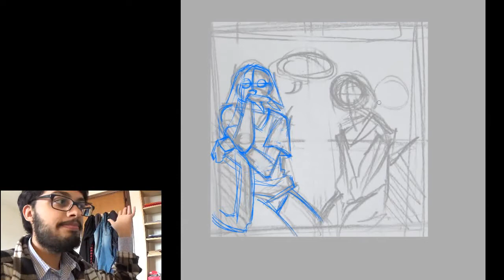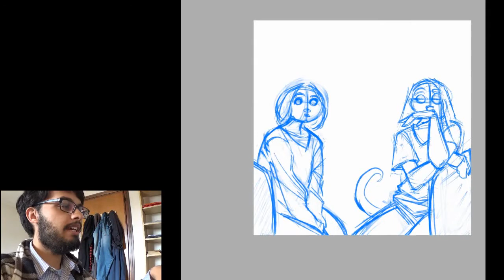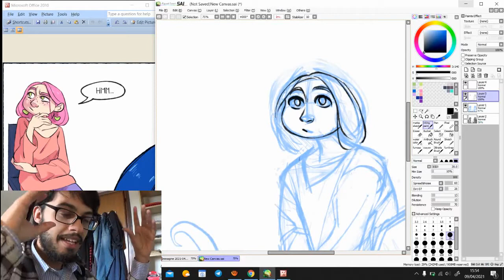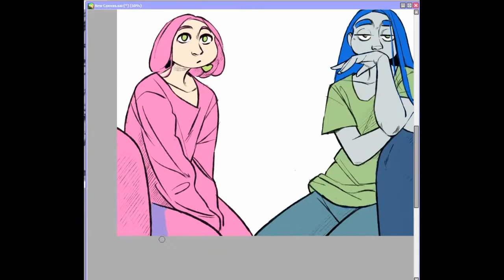CONSIGLI di DISEGNO da uno dei più grandi ESPERTI del settore (top professionalità)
e niente, ecco a voi Rama DG che disegna cose belle, e parla di importantissime cose, anch'esse molto belle.
prendete appunti me raccomando